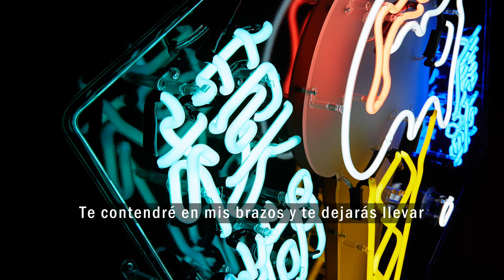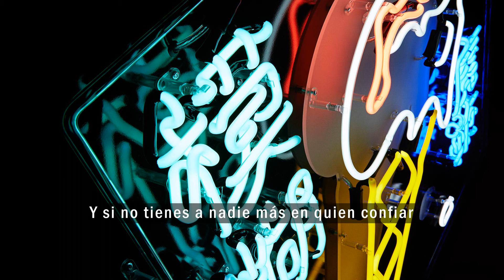"Lonesome Street" - Blur [Subtitulado]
Del octavo disco de la banda, "The Magic Whip" (2015), lanzado 12 años después de su último trabajo.

What do you got?
Mass produced in somewhere hot
You'll have to go on the Underground
To get things done here
(And then you have to see)
If you need a yellow duck, service done
This is a place to come to, or, well, it was
Another hot spot, oh, oh
Crossing on the guillotine

And if you have nobody left to rely on
I'll hold you in my arms and let you drift
It's got to be that time again
And June, June will be over soon again

So get yourself up, get a pass glitch on your way
It's nothing to be ashamed of
Taking off again
The 5:14 to East Grinstead
(You've sent me off to see)
And we go up, up, up, up, up
Coursing on our greatest night
And talking types will let us down again
Talk, talk on your arse all night

You wanna be there
Step inside the tarmac ride
To the land that crime forgot
Oh, just don’t go there
Cracks inside the tarmac ride
To the land that crime forgot, oh no